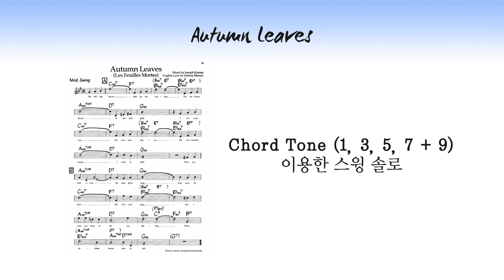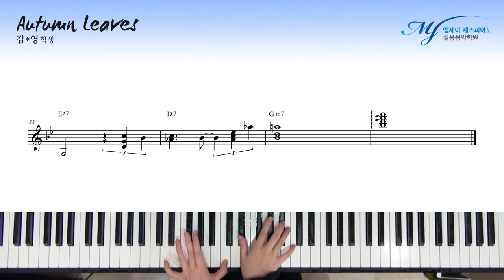Chord Tone을 활용한 스윙 솔로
Chord Tone (1, 3, 5, 7 + 9) 을 활용한 Autumn Leaves 솔로

연주 : 김*영 학생

4층 : MJ 재즈피아노 센터 (MJ Jazz Piano Academy)
3층 : MJ 실용음악학원 (MJ Music)